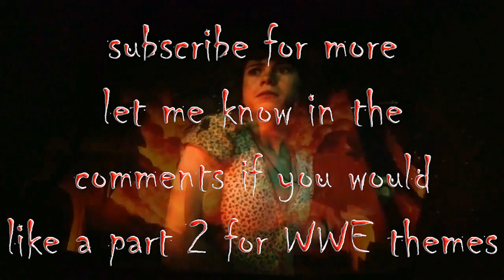IT PENNYWISE DANCES TO ANYTHING WWE STYLE